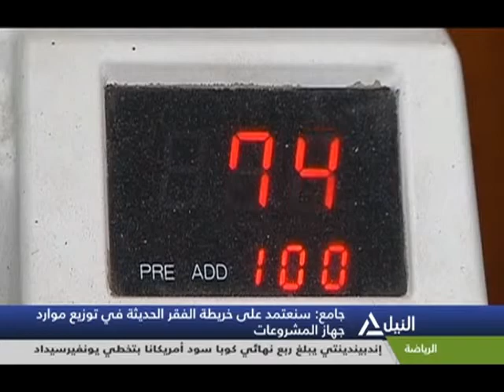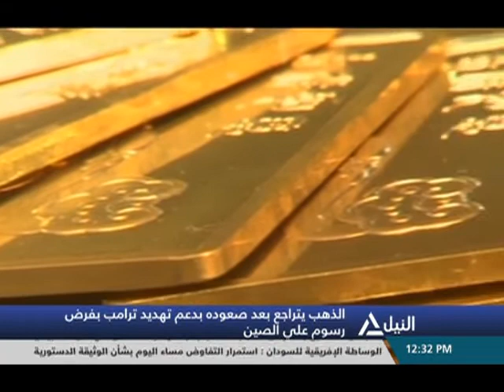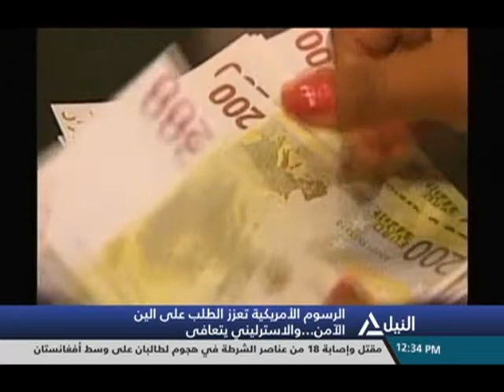بانوراما النيل الثانية عشر ظهراً 2-8-2019